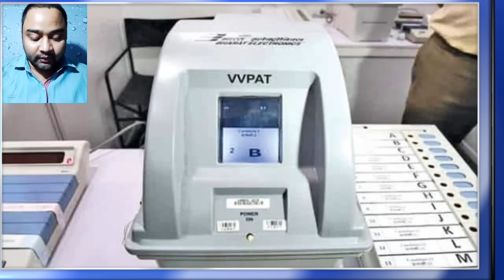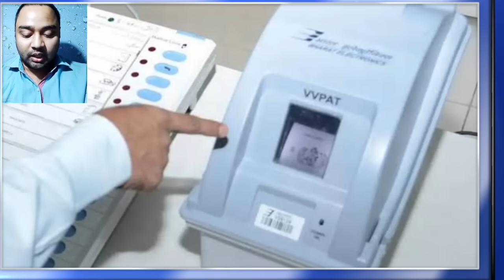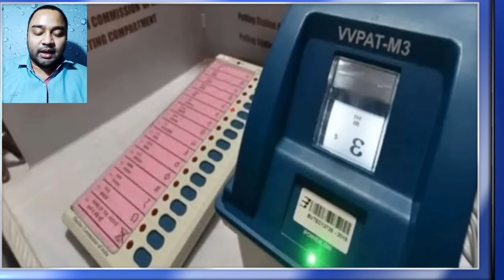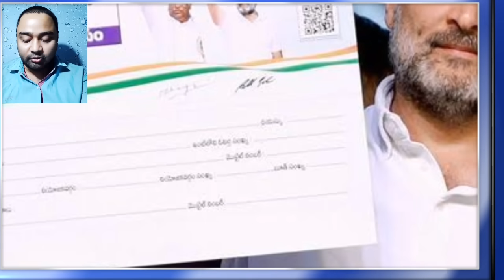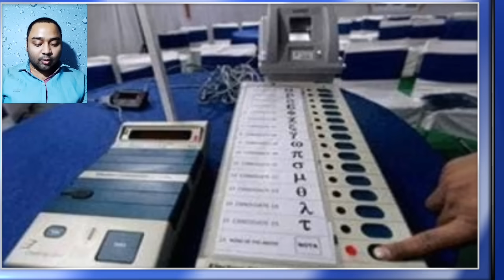18 april 2024 | आज के मुख्य समाचार | Today Breaking News | weather news | congress